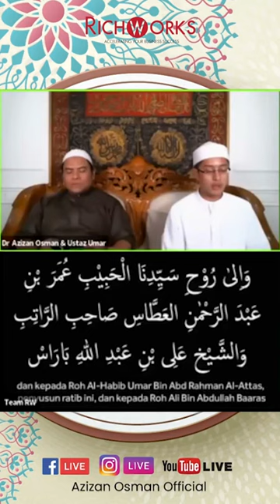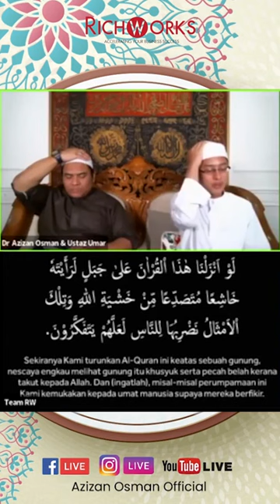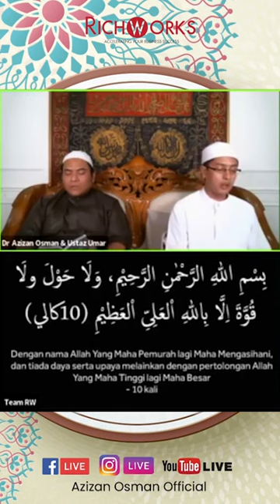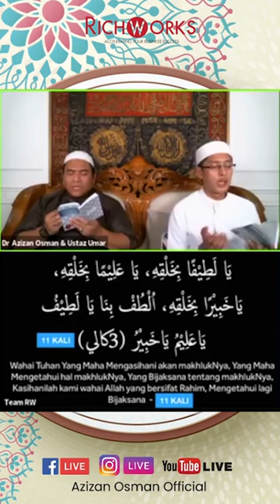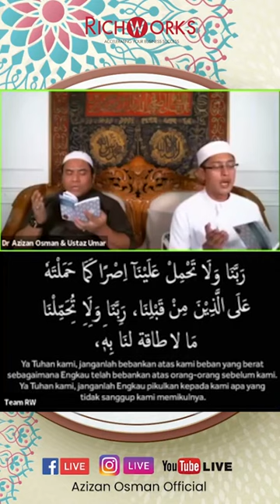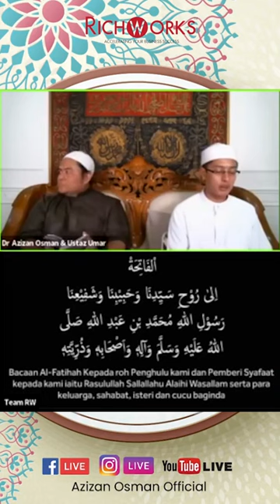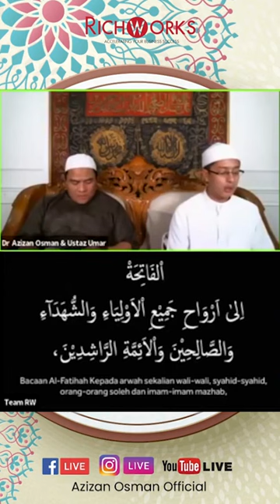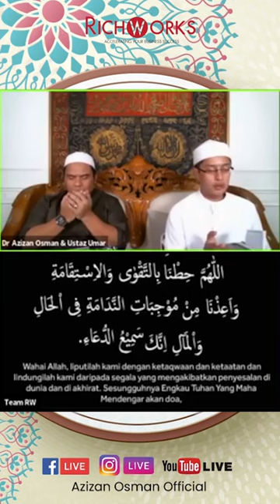RichWorks Oasis -Kasih Sayang